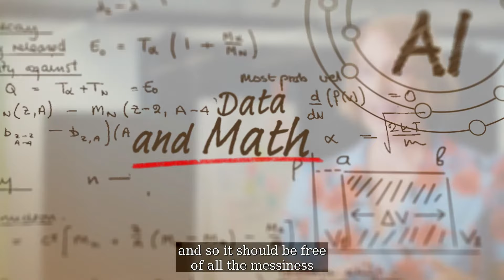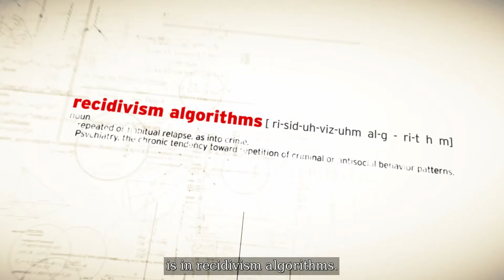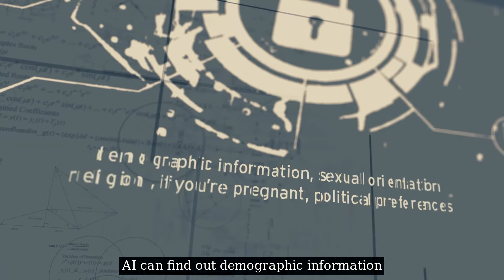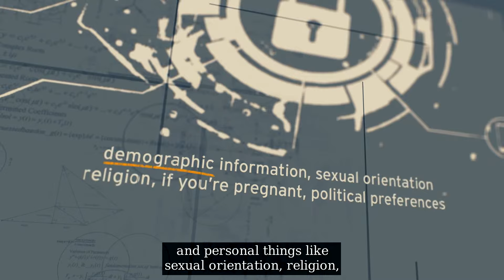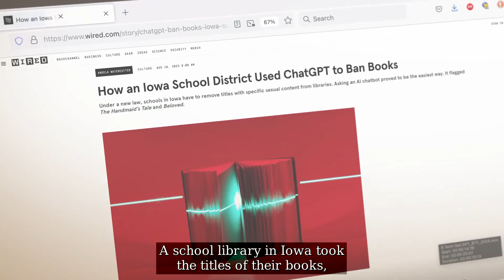Beyond the Field featuring Dr. Jen Golbeck | 2023 UMD Homecoming Address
More and more, AI is making headlines for its eerie ability to imitate what humans do. In the 2023 Homecoming Address, computer scientist Jen Golbeck, a professor in the College of Information Studies who researches artificial intelligence, social media, and malicious online behavior, will challenge you to pay greater heed to how AI increasingly influences our lives.

Researchers at the University of Maryland are tackling the grand challenges of our time, from climate change to systemic racism to global health. Homecoming’s Beyond the Field lecture goes off the gridiron and into the classroom to showcase our faculty’s impactful work.